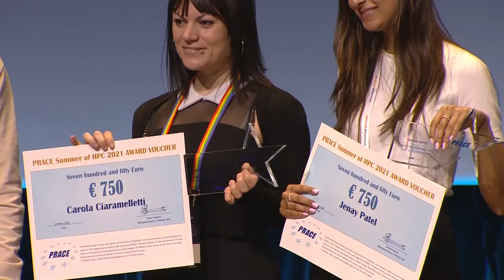EHPCSW 2022 - PRACEdays22: Awards session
The Chair of the PRACE Scientific Steering Committee Dr. Laura Grigori calls the winner of the PRACE Ada Lovelace Award for HPC 2022 and the Laureates of the PRACE Summer of HPC 2021 to the stage to receive their prizes and celebrate their achievements.